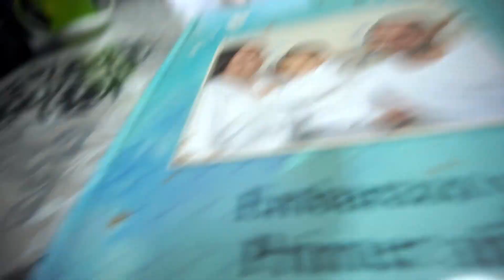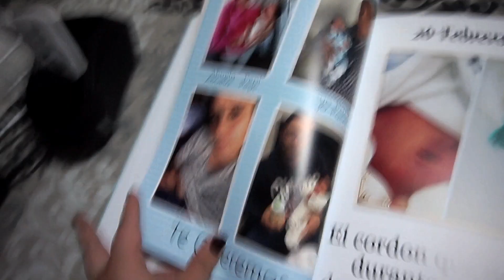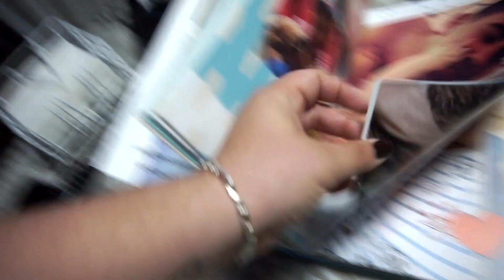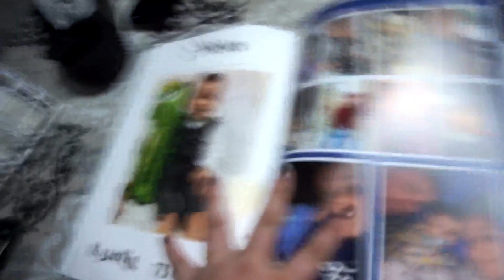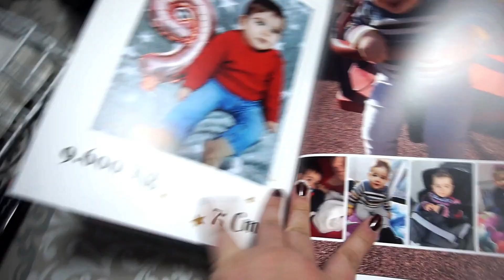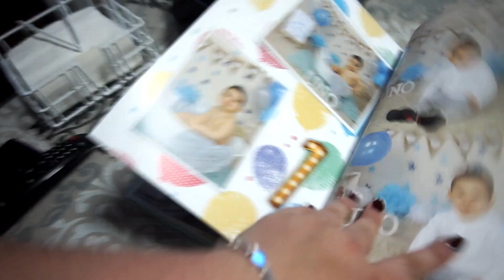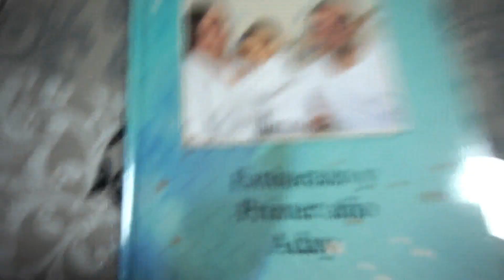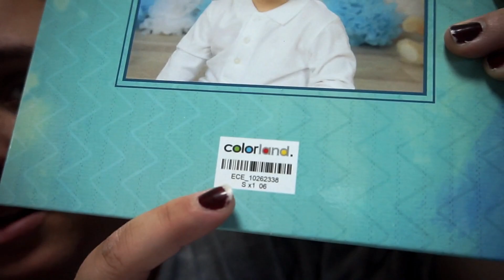DIA 3🦠 DESINFECTAMOS los JUGUETES de Aday,LIBRO Aday PRIMER AÑO.DIA 3 CONFINAMIENTO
↓↓↓↓↓↓↓↓↓↓↓↓↓↓↓❤❤ABREME❤❤↓↓↓↓↓↓↓↓↓↓↓↓↓↓↓
-Hola a tod@s estamos en el día 3 de nuestra cuarentena,es domingo de limpieza pero me levanto regular,os enseño el libro que le hice Aday de su primer año y el embarazo.
-FACEBOOCK - dalyscanal
                                                        ❤ ¿Quién somos? ❤
        ❤Muchas gracias acompáñanos en esta gran aventura❤